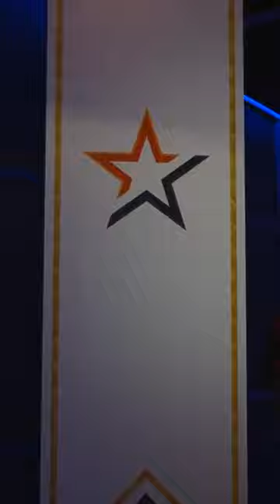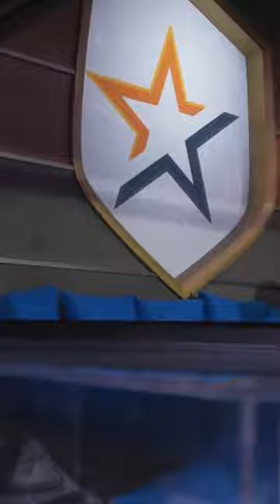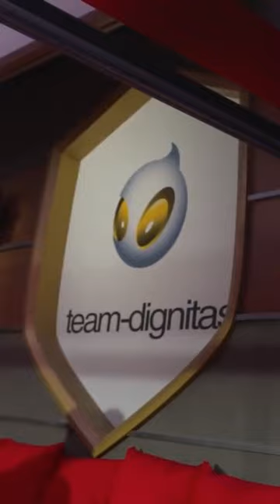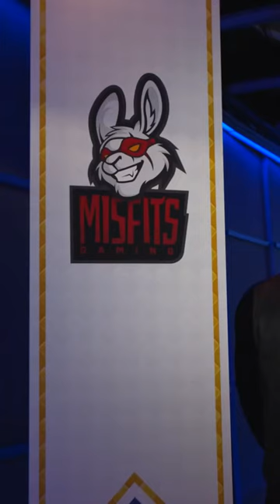CRL Europe: Allegiance v. Team Dignitas | Misfits v. Team Liquid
Team Dignitas is on a hot streak. Can they keep it up? Watch as they play Allegiance in today’s first match. Then, Misfits goes up against Team Liquid.

For the best viewing experience, use your smartphone or tablet in portrait mode to watch all the action.

ABOUT THE CLASH ROYALE LEAGUE: The Clash Royale League (CRL) is Supercell’s official team-based esports league, featuring the best Clash Royale teams and players. With divisions in Europe, Asia, North America, Latin America & Mainland China, the CRL aims to give players & spectators the most exciting & entertaining competition in the world.

Original Video by @Clash Royale Esports